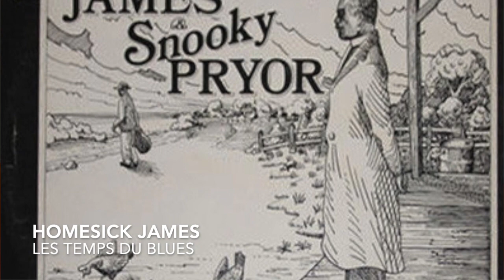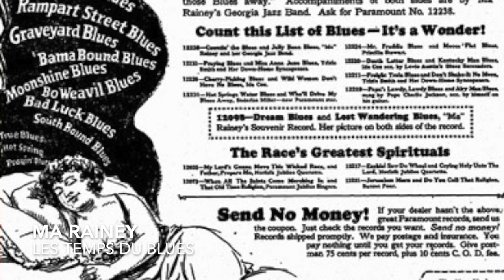Les temps du blues - 13 dec 2018 - Daniel Léon - Homesick James - Ma Rainey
Catégorie : blues.

Titre 1 : Drivin’ Dog.
Artiste/groupe : Homesick James & Snooky Pryor.
Album : Homesick James & Snooky Pryor (Caroline, 1973).

Titre 2 : Lost Wandering Blues.
Artiste/groupe : Ma Rainey.
Date d'enregistrement : 1924.